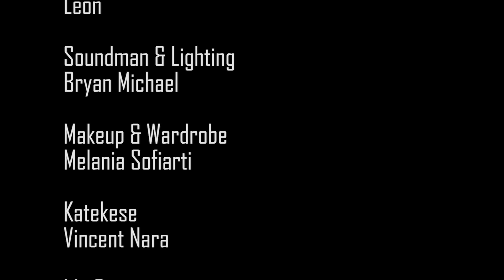Eps 39 Natal Misa Dua Kali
Nyonyah sama Leon agek moleh Misa Malem Natal, besok Misa Natal lagi opo ndak yo Mbleh?
Opo karena ada kado Natal sing dibagi jadi e ikut MIsa Natal???

Diliat bareng-bareng wae wis...
semoga bermanfaat yo, Mbleh..